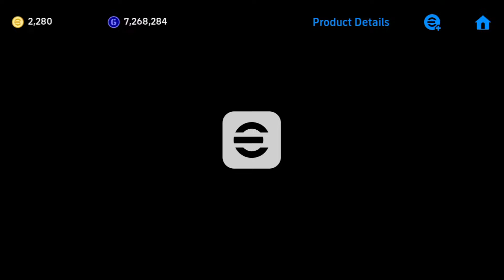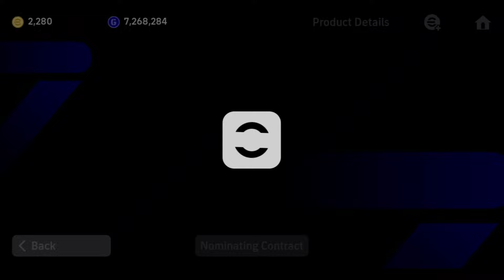ফ্রি এপিক বক্সে ২৮টি স্পিনে আমি কাকে পেলাম? 🤔 || enjoy the box opening 🤩 || eFootball Mobile.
Welcome to back another eFootball video.